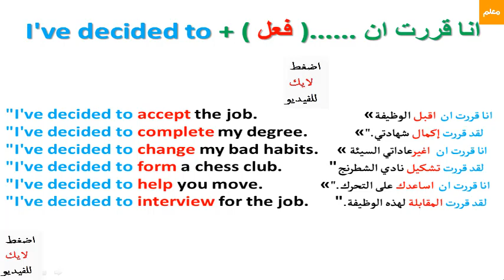تعلم قواعد اللغة الانجليزية للمبتدئين -أسهل طريقه لتعلم واتقان قواعد اللغه الانجليزيه والتحدث